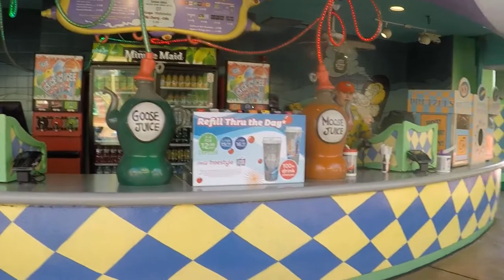Universal Studios Orlando - Harry Potter World March 2020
Welcome back!

Here is our (very short!) vlog from Universal Studios Orlando from March 2020. We had a great time, the lines were very short all day and we rode all of the rides we wanted to. I mostly only vlogged during the Harry Potter areas and Dr. Seuss Land because we were busy basically the whole day, but figured a snapshot of our day would be fun to watch.

Jacqueline